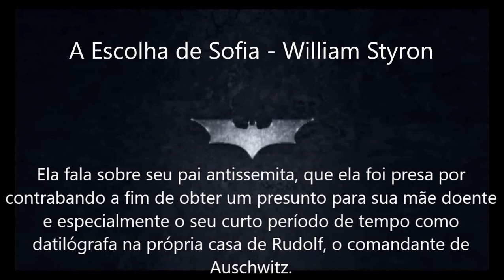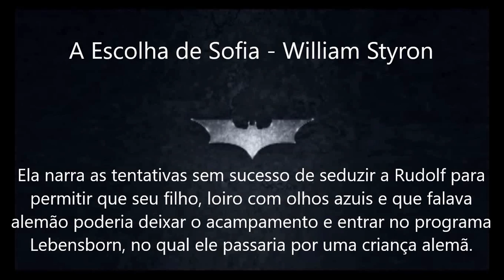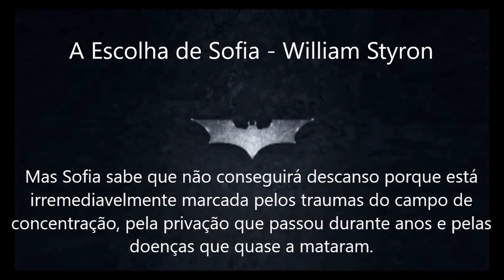A Escolha de Sofia\William Styron - Resumo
O romance narra o envolvimento de Stingo com a bela Sofia, assombrada pela terrível escolha que precisou fazer um dia e que definiu o resto da sua vida.